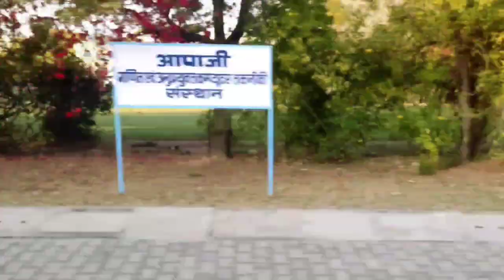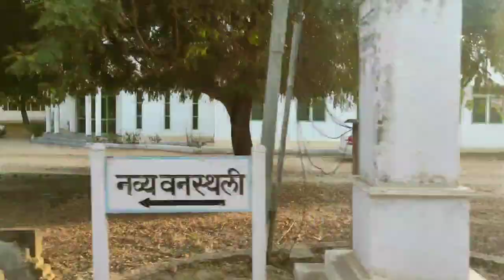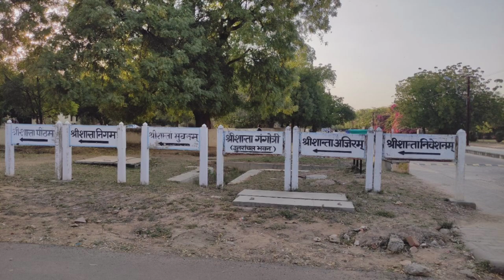Old Market|A quick visit|Banasthali Vidyapith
A real quick visit to old market and back 😉

And if you did, please let me know 😁 l

First of all, Thank you for not just watching the video but for reading the description too😊
I'm Shivangi Singh, a student of BPharm 4th year at Banasthali Vidyapith, Jaipur, Rajasthan.
I make videos about anything that I find good and which may interest and keep you informed too😁 I learn Sitar and love to sing(actually, who doesn't?)
Anyway, Thank you for your encouragement!!✨
This truly fills me with zeal😁
Hope I've earned your subscription, love and support ❤️

More videos releasing soon🤩
तब तक के लिए ,
अपना ध्यान रखिये ,
ख़ुश रहिये ,
स्वस्थ रहिये और मस्त रहिये😁🤩😎🤗

लोकाः समसताः सुखिनो भवंतु❤️

The videos and photographs used in this video solely belong to this channel.
Kindly seek permission before posting them somewhere else.